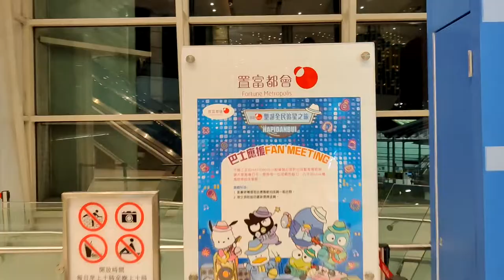「HAPIDANBUI 聖誕全民追星之旅」@置富都會 - 2021年12月01日